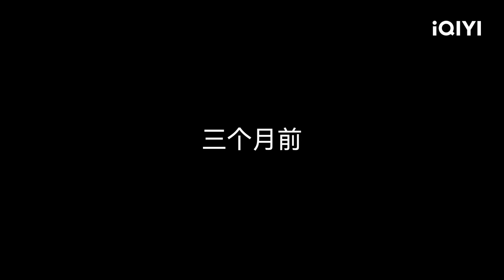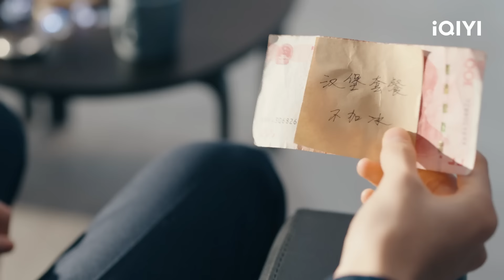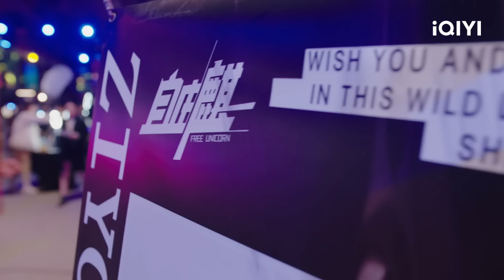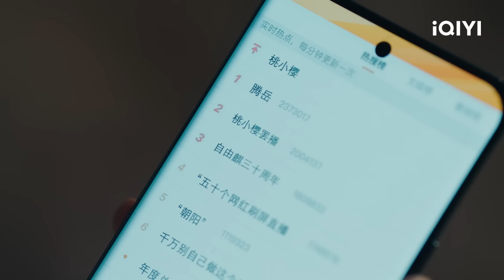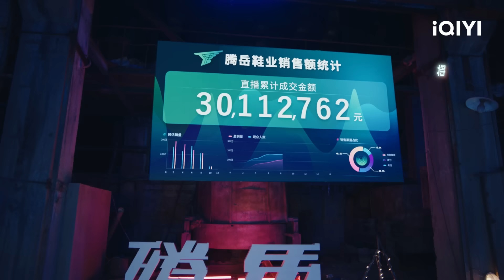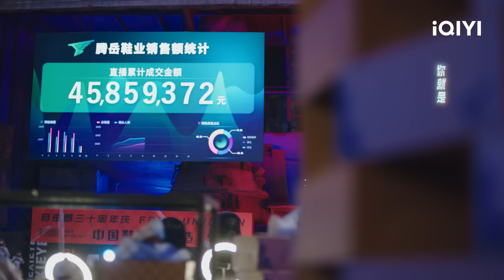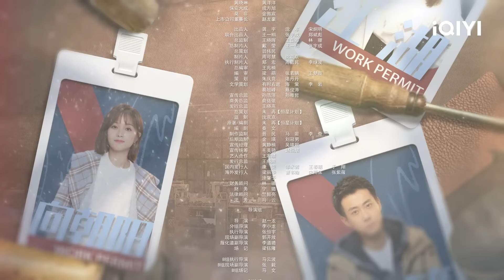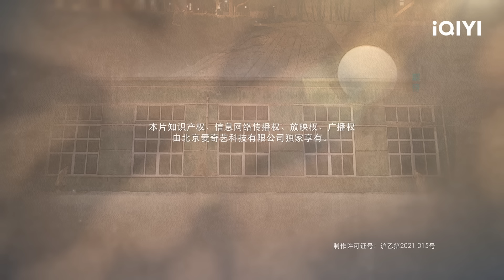عكس التيار Rising With the Wind | الحلقة 1 | iQIYI Arabic